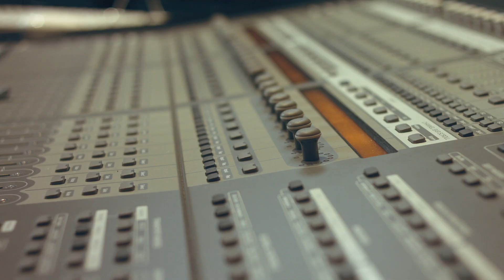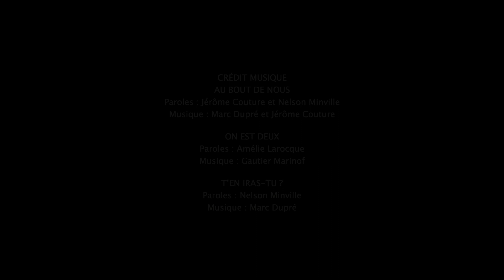Yvan Pedneault - La création de son premier album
Yvan Pedneault nous parle de son premier album ainsi que de ses inspirations à l'occasion de la sortie de son album éponyme.